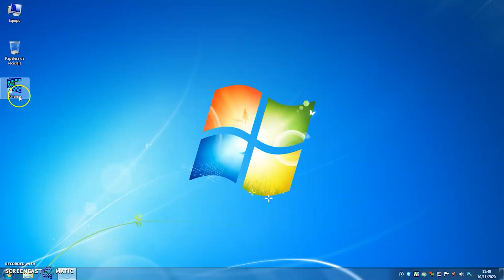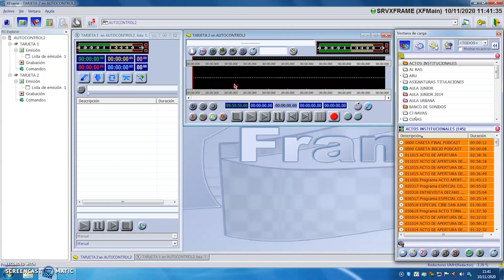1 TUTORIAL TÉCNICO RADIO UMH - INICIO DE SESIÓN